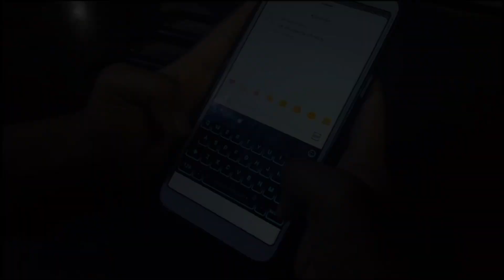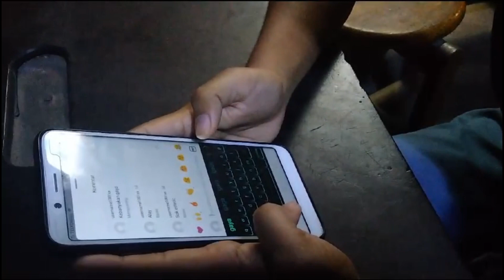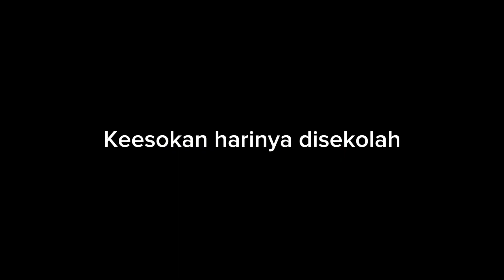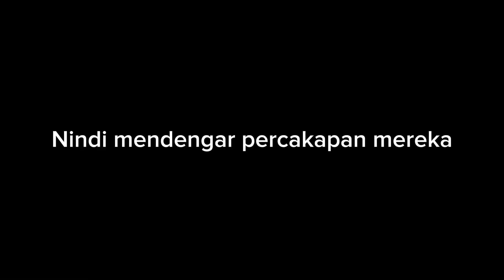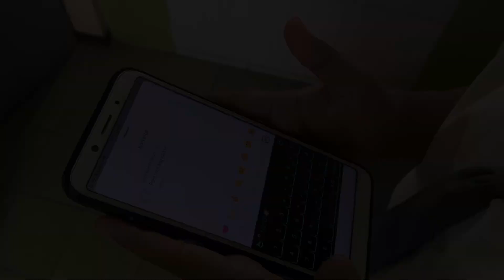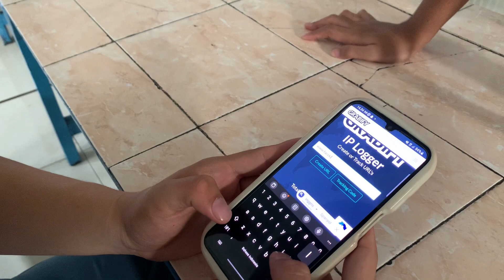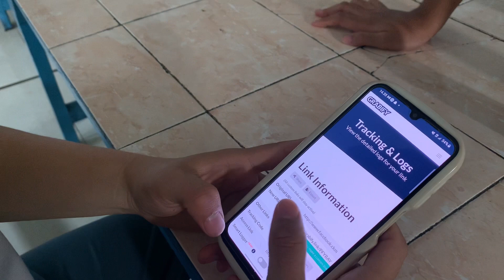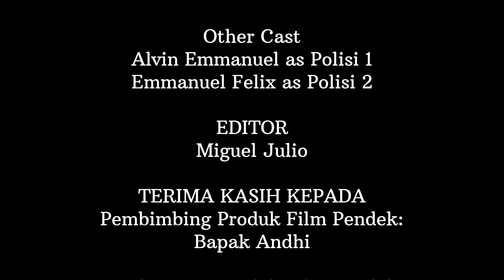FILM PENDEK - JARIMU HARIMAUMU (KELOMPOK 4/XII IPS 1)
Menceritakan seorang siswi bernama Nindi, ia adalah anak yang merasa terkucilkan. Di sisi lain, ada Julio dan Nadia, mereka berteman dengan baik dan mereka adalah salah satu yang tidak menyukai Nindi. Sebab apakah yang membuat Julio dan Nadia seperti itu? Simak film ini dengan baik!

XII IPS 1, Kelompok 4:
- Miguel Julio Anggrek
- Bernardine Emanuela C.T.
- Meilanie Artika N. N.